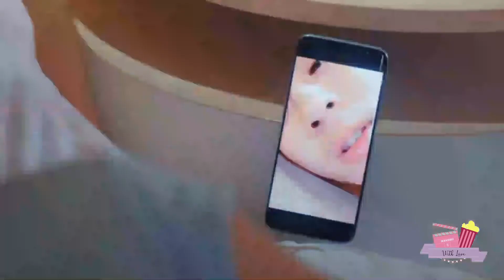Qiao Jia'en & Xing Shaotian│MEMÓRIA DO CORAÇÃO │PARTE 1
→ T-Drama: Memória do Coração / Memory Love

→ Casal:
Qiao Jia'en (Mandy Wei)
Xing Shaotian (Andy Chen)

→ Song:
Mendum - Save Myself